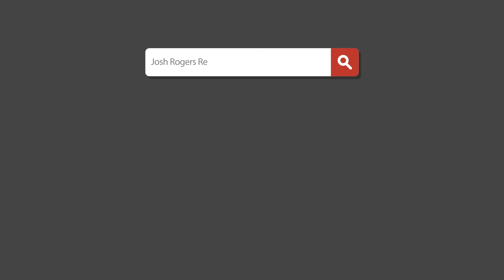Last Day Taking in These AMAZING Views at Pensacola Beach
Wolfpack adventures | The Rogers Family Vlogs

Josh Rogers